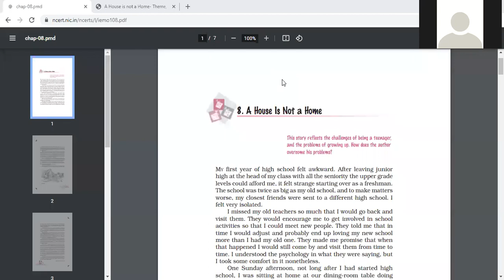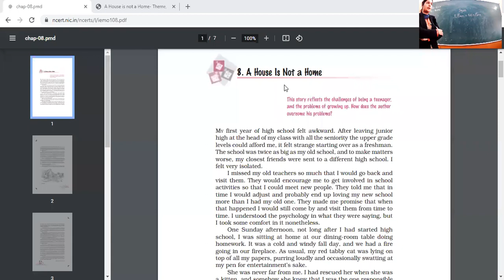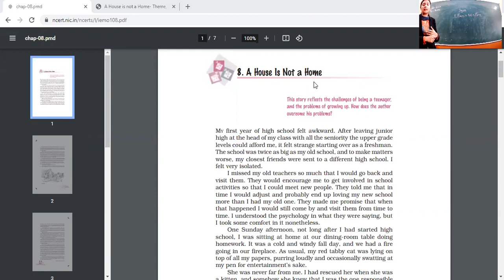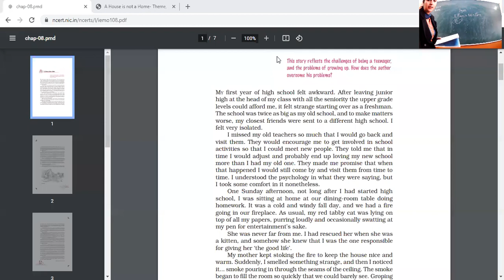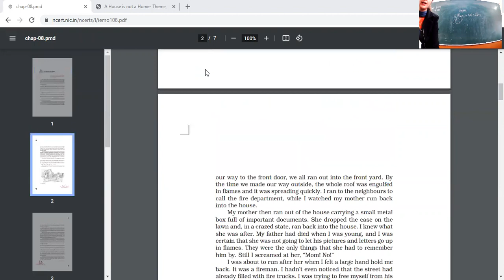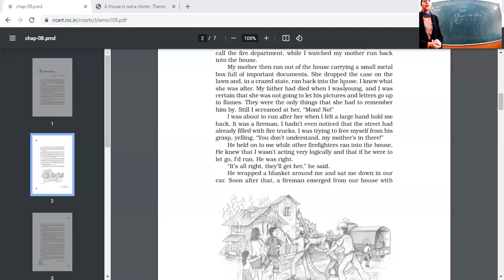18 1 22 ENG 9B HOUSE IS